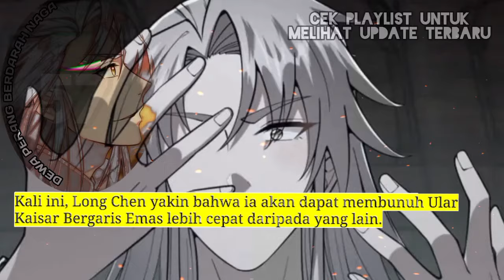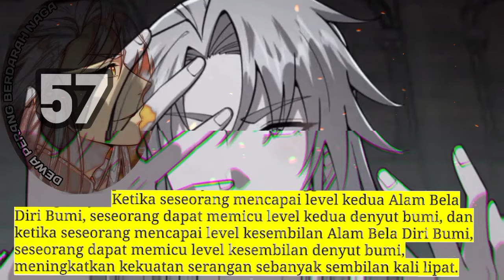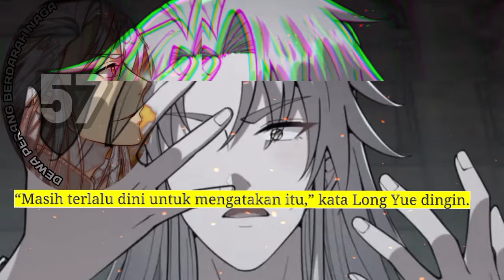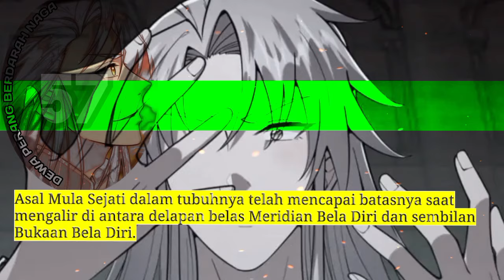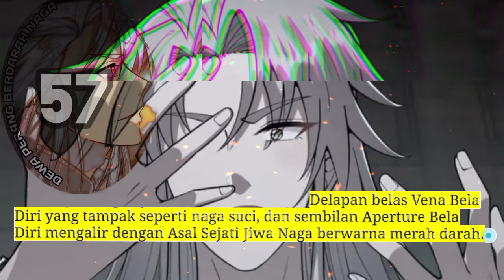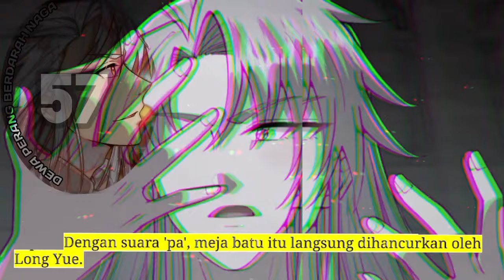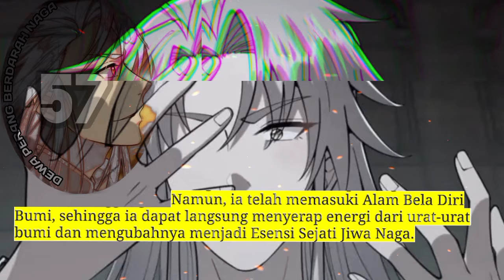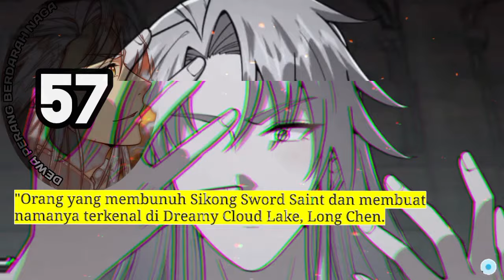Dewa Perang Berdarah Naga season 57